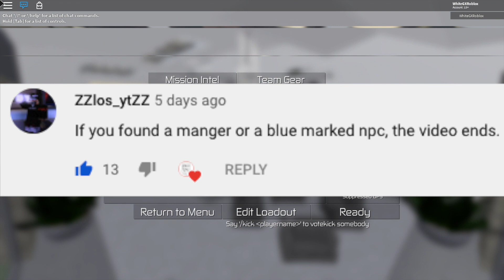If I found the manager, the video ends - Entry Point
actually ran out of ideas ok
Game/Type : ROBLOX (Entry Point)

"We're hitting a Phoenix safehouse. Your job is to get in, investigate, and shut it down. This is a critical mission, so get ready. Halcyon is counting on you."

Join the criminal organization of Halcyon and enter a world of high profile operations. Take down banks and multi-millionaires; break your allies out of prison. Complete your missions stealthily, or put your full, explosive arsenal to use - the choice is yours.

Entry Point is a stealth/action FPS game currently in development by Freefall Softworks. Meet the team and join one of 5 full story missions, or jump into the Shadow War PVP mode for intense firefights. Halcyon is hiring, Operative - Let's get to work.

▶ Audio/Materials used
• Kirby's theme

Help me fund to a better laptop for better video content!